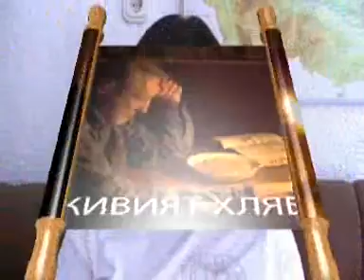23 Октомври Лука 10